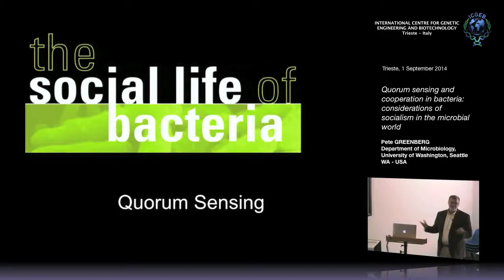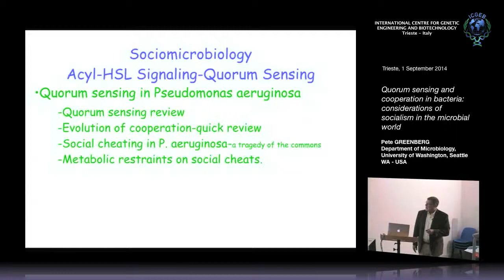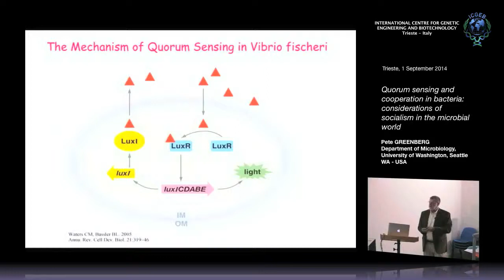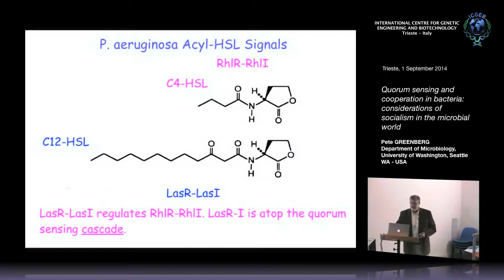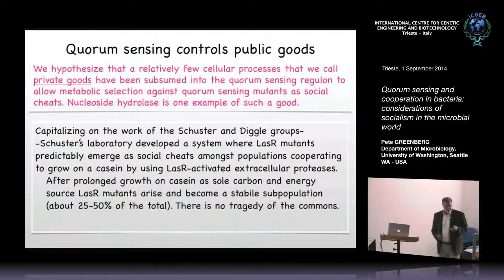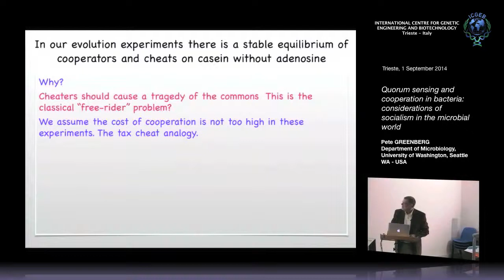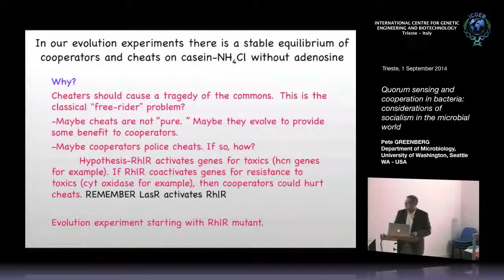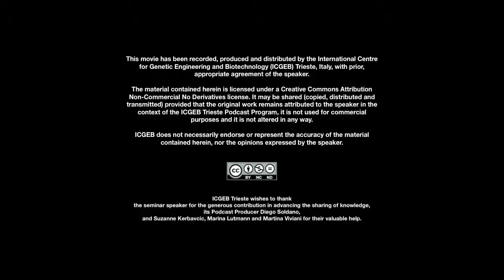P. Greenberg - Quorum sensing and cooperation in bacteria..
Pete Greenberg, Department of Microbiology, University of Washington, Seattle WA - USA speaks on "Quorum sensing and cooperation in bacteria: considerations of socialism in the microbial world". This seminar has been recorded by ICGEB Trieste